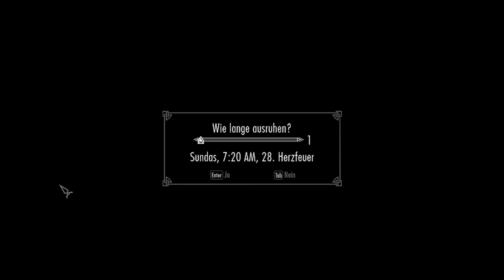Let's Play SKYRIM 2022 ⭐ PART 043 | Finde König Olafs Vers | Frostdrache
►Livestream: MarocSmile Twitch TV
►Facebook: Facebook Site Marocsmile

Das Kaiserreich von Tamriel steht am Abgrund. Der Hohe König von Skyrim wurde ermordet. Neue Bündnisse formen sich und erheben Anspruch auf den Thron. Doch inmitten dieses Konfliktes erwacht eine weitaus gefährlichere, uralte Bedrohung zu neuem Leben. Die Drachen, deren Existenz in langen vergessenen Teilen der Elder Scrolls erwähnt wird, sind nach Tamriel zurückgekehrt. Die Zukunft Skyrims und des gesamten Kaiserreiches hängen in der Schwebe, während das Land auf die Erfüllung der Prophezeiung wartet – die Ankunft des Drachenbluts! Ein Held mit der Kraft der Stimme und der Einzige, der gegen die Drachen bestehen kann.

Genre: RPG
Entwickler:  Bethesda Game Studios, Iron Galaxy Studios
Publisher: Bethesda Softworks

WICHTIGER HINWEIS:

Wenn dir das Spiel gefällt, unterstütze die Entwickler und kaufe dir den Titel oder die Serie.